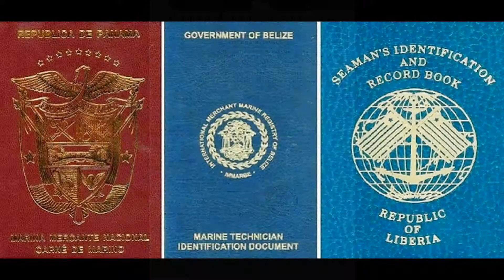panama country coc certificate of certificate of competency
We Issue Panama & Belize CDC & COC

YAK BELIZE
408,4TH Floor,Gauri Complex,Sector-11,CBD Belapur,Navi Mumbai-400614